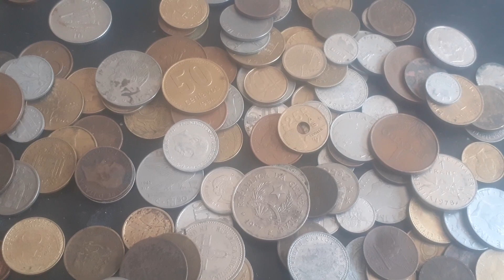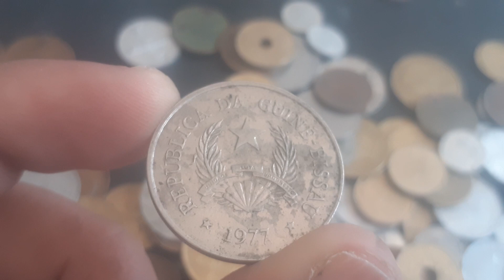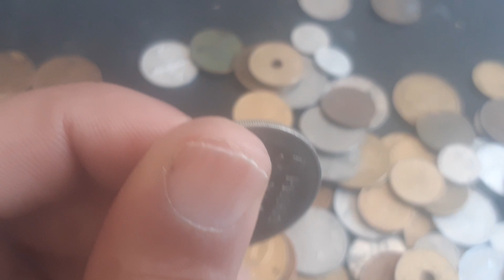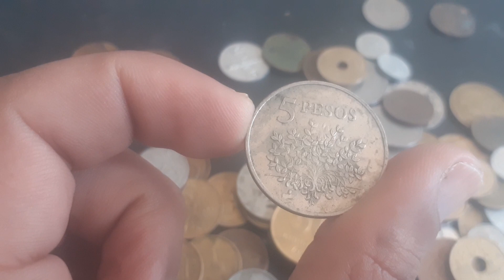تعالو لترو معي كيف لهواية جمع العملات تجعلك تتعرف على دول رغم أن رجلاك لم تطأ ارضها .